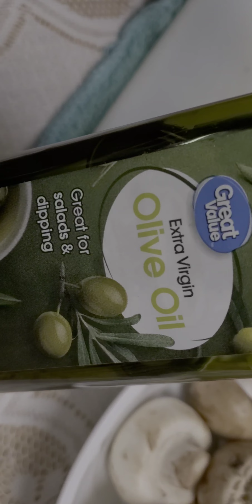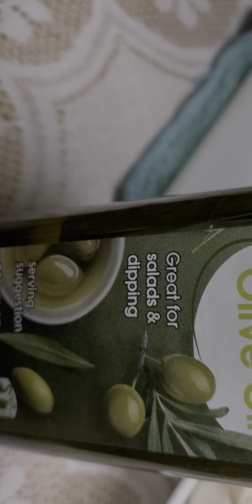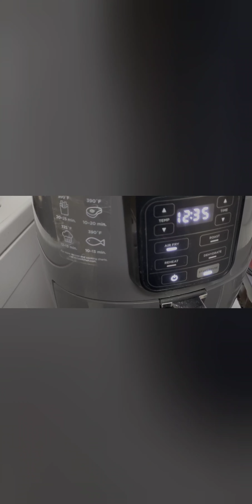Hmoob Ameka kib nceb thiab zaub noj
Hmoob Ameka kib zaub noj